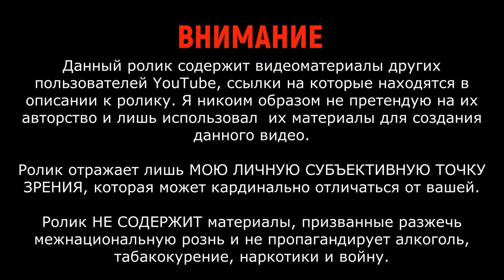#32. 100 Чудес России. Архитектура Коломны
Помощь проекту:
Озвучка: Иван Ремезов

Коломна – городок на трёх реках, двух дорогах. За него боролись три княжества. Его разоряли и сжигали татары, занимали поляки, пытались взять войска Ивана Болотникова. Коломна горела, болела чумой, принимала Екатерину II, переживала «выпрямление» улиц по генеральному плану архитектора Казакова… Сражения Великой Отечественной, погубившие так много исторических городов, остановились от Коломны в 20-30 км. За столетия своего бурного существования маленькая Коломна ухитрилась сохранить немало архитектурных памятников, о которых вы узнаете в этом видео.